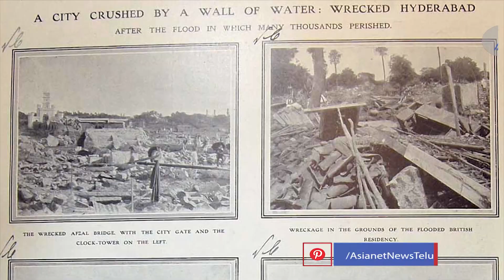Covid 19 Pandemic: A Quiet Ramadan For Hyderabad After 112 Years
రంజాన్ పర్వదినాన కళకళలాడే హైదరాబాద్ నగరం కరోనా లాక్ డౌన్ కారణంగా ఈ ఏడాది బోసిపోయింది. కరోనామహమ్మారి కారణంగా ఈ యేడు ముస్లింలు సామూహిక ప్రార్థనలకు దూరమయ్యారు. ఇటీవలి కాలంలో ఎన్నడూ లేని రీతిలో ముస్లింలు రంజాన్ పర్వదినాన ఇంటికే పరిమితం అయ్యారు. దీంతో హైదరాబాద్ నగరంలో రంజాన్ నాడు సందడి లేకుండా పోయింది. 112 ఏళ్ల క్రితం మూసీ నదికి వరదలు వచ్చినప్పుడు ఇలాంటి పరిస్థితి తలెత్తింది. అప్పట్లో మసీదులు తెరిచి ఉంచినప్పటికీ.. ఇళ్లలోనే ప్రార్థనలు చేసుకున్నారు. మళ్లీ ఇన్నాళ్లకు కోవిడ్ విజృంభణతో ఇళ్లలోనే ఈద్‌-ఉల్‌-ఫితర్‌ జరుపుకొంటున్నారు.